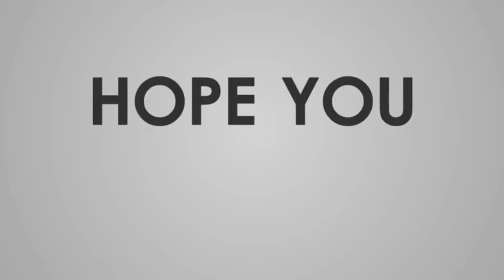FREEFIRE UPCOMING UPDATES || NEW GLOOWALL,KATANA SKINS || SUPER MARKET || NEW DIAMOND ROYALE BUNDLE